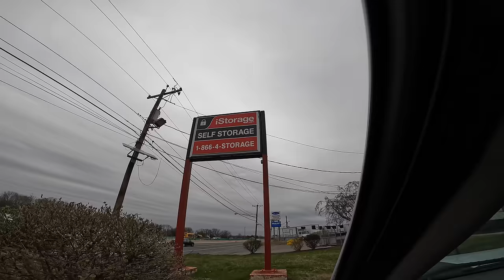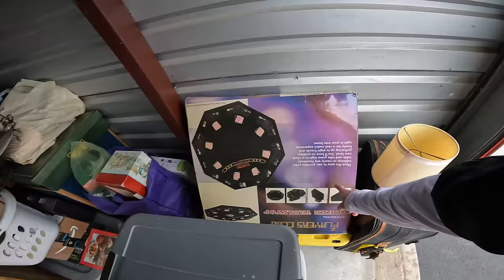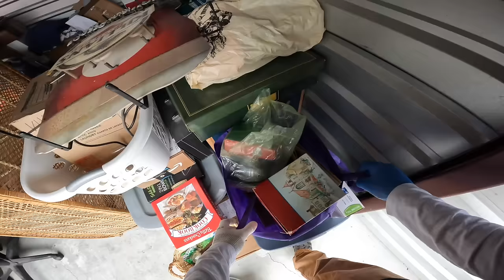I Bought A Storage Unit For $550 And Found This..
It's been a few months since I bought a large storage locker so I decided it was time to roll the dice and purchase one. This unit was about $550 and was filled with all the belongings of a teacher in New Jersey. Join me on another treasure hunt going through the items and seeing what I can sell.